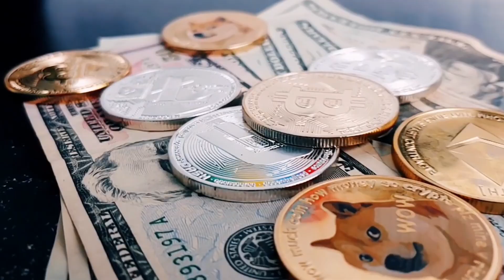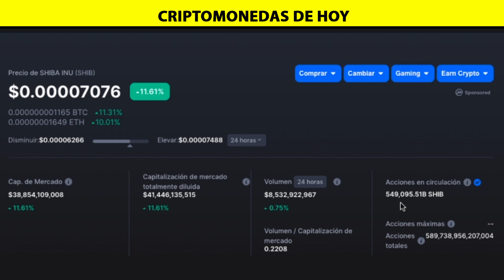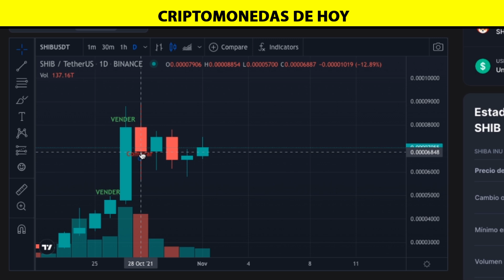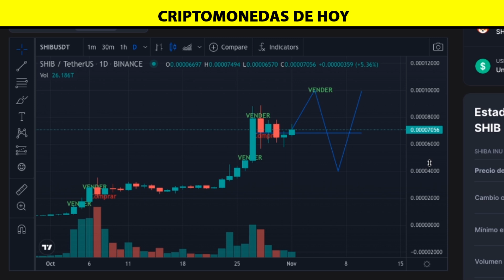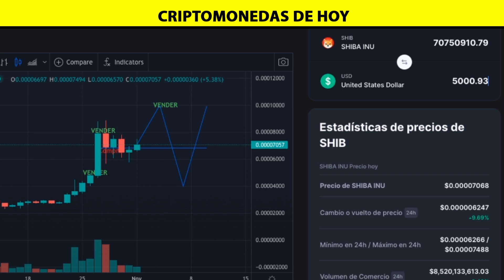TRADES VENDER Y COMPRAR CRIPTOMONEDAS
TRADES VENDER Y COMPRAR CRIPTOMONEDAS shibainu shibtoken cryptostoday SHIB Datos de Precio en vivo - SHIBA INU precio de hoy es el $0.000070 USD con un volumen de comercio de 24 horas de $8,520,133,613 USD.

Actualizamos nuestro precio de SHIB a USD en tiempo real. SHIBA INU subió 9.80% en las últimas 24 horas. La clasificación actual de CoinMarketCap es #9, con una capitalización de mercado de $38,589,763,603 USD. Tiene un suministro circulante de 549,095,509,738,353 SHIB monedas y el suministro máximo no está disponible.

2021 Victor Caraveo | Caraveomedia Studios